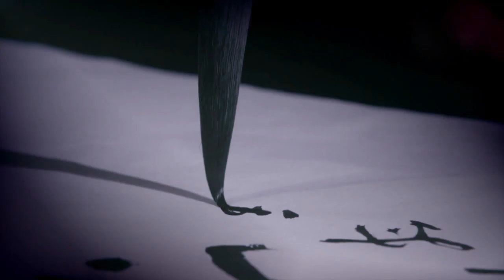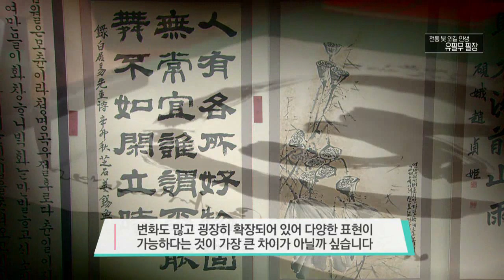우리 붓의 전통과 맥을 잇다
월~금 오전 08:30 ~ 09:30